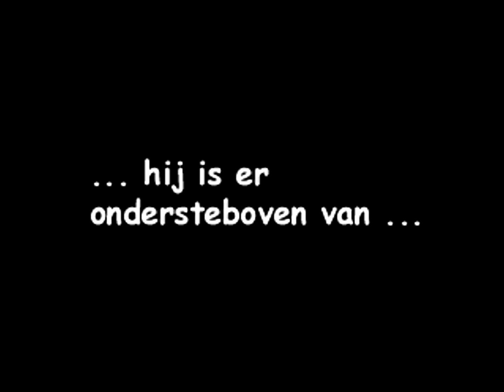RedCat en de Snelle Sommen Race (2000)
RedCat en de Snelle Sommen Race, versie 1.0.2.2, 19 december 2000

Davilex Entertainment, Davilex Software BV.
(c)opyrights 1998,1999,2000

Credits:
Productidee: Rudolf Wolterbeek-Muller
Project Leiding: Henk van den Elzen
Productontwerp: Teun de Haas
Detaillering productontwerp (“de Snelle Sommenrace”): Sander Falise
Graphical Lead: Paul Smits
Grafici: Pascal Bierens, Harry Dechering, Rob van Elven, Alejandro Gasch Kuhne, Mathijs Nahon, Michael Pronk, Jan-Pieter van Seventer
Technical Lead: John Belmer, Brian Fa-Si-Oen
Programmeurs: John Blazey, Rene van Dop, Kenny van Essen, Alfons Hoogervorst
QA (kwaliteitsbewaking): Jan Molenaar, Didier Pippel, Ingrid Menken
Muziek en geluid: Nico Verrips, Marwijn Mommersteeg
Redactie: Henk van der Veen, Marleen Overduin
Educatieve inhoud: Rick Matser, Barbara Meirink-Rotteveel, Geert-Jan Roebers
In samenwerking met
SAC School Advies Centrum
WNF Wereld Natuur Fonds

Speciale dank van het Redcat team gaat uit naar
Racer team
Marcel du Long
Arne Goossens
Michiel Jongerius
Nadja Vromen
Richard Deurwaarder